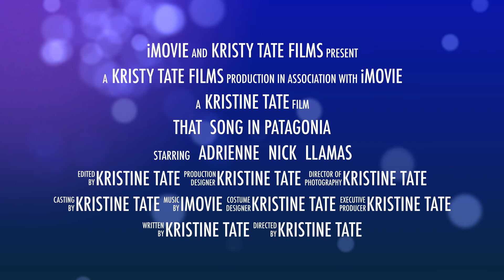That Song in Patagonia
When Adrienne discovers her husband, Seb, has been unfaithful, the illusion of her perfect life is indelibly shattered and she flees.

Nick, a shop owner who suddenly finds himself the center of media attention, follows.

They both escape to Latin America for different reasons. Adrienne is tired turning a blind eye to her husband’s affairs. Nick trails after her, not only because he’s become an overnight YouTube sensation and he doesn’t know how to handle it, but also because he’s secretly been in love with Adrienne, his cousin’s wife, for years.

Two people with hurting hearts and unrealized dreams explore the streets of Buenos Aires and the South American countryside, and it changes them both forever. And what they find in each other is something that might just heal them both.

Armchair-travelers who love the gentle stories of Inglath Cooper and Debbie Macomber will enjoy this exploration of Latin American coupled with a sweet second-chance romance.